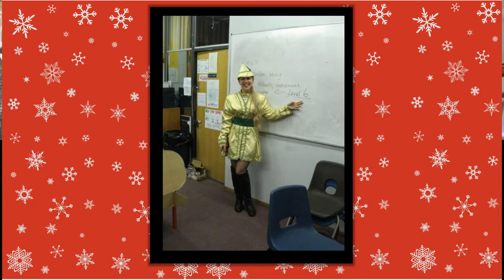Episode 10: Oh Yes We Did - FESTIVE SPECIAL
It's finally here! Our tenth and final episode of Season One of the Encore! Offstage Podcast.
Listen as Adam, Ben and Lucy are all reunited for a panto quiz. We share some panto stories, and discuss all your submissions! We also chat to Nottingham Playhouse Panto Star - Tom Hopcroft about his appearance in Cinderella. Look out for some panto pics and memories, this is an episode not to miss!

Season 2 is coming very soon!

The Encore Offstage Podcast
Presented by ADAM GUEST, BEN BRADLEY AND LUCY GAZZARD.
Edited by JACK SPOORS and BEN BRADLEY